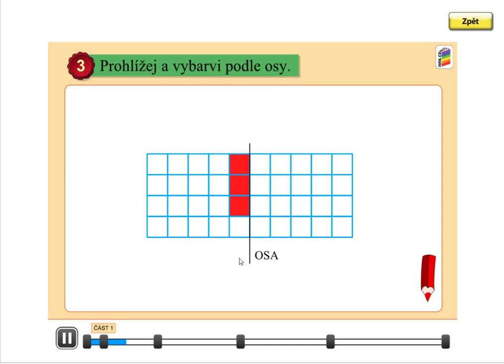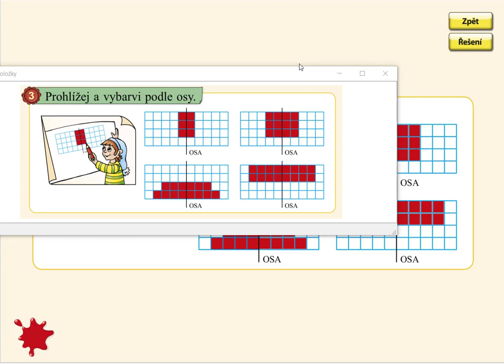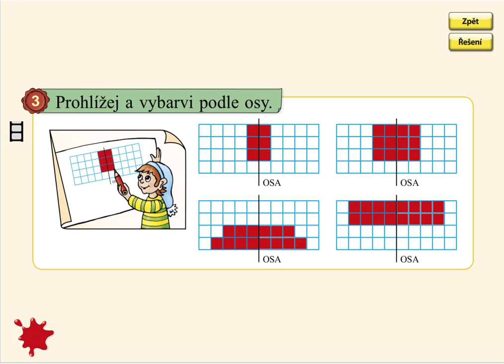Orientace ve čtvercové síti, MATÝSKOVA MATEMATIKA 3. DÍL - POČÍTÁME DO DVACETI, str. 55, cv.3